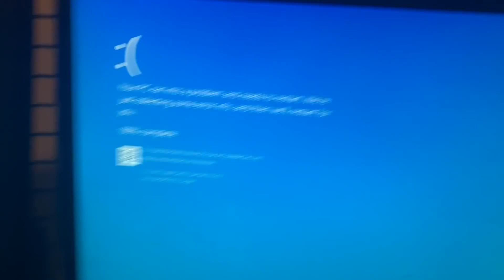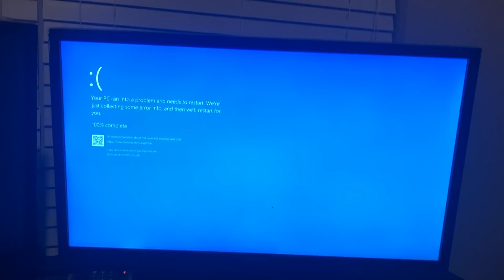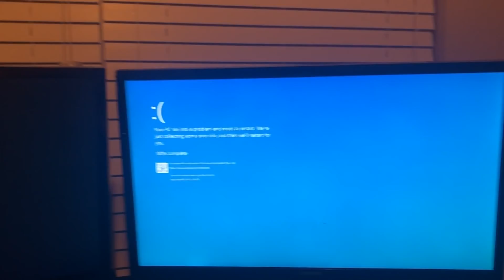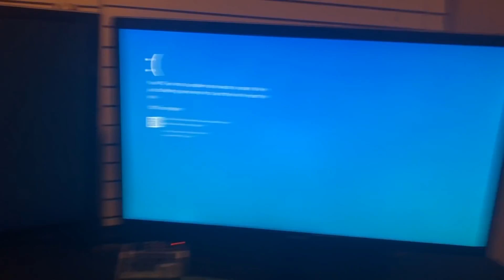NBA 2K19 MyCAREER - FORCED TO START ALL OVER!! THE FINAL RETURN!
NBA 2K19 My Career Forced To Delete My Players